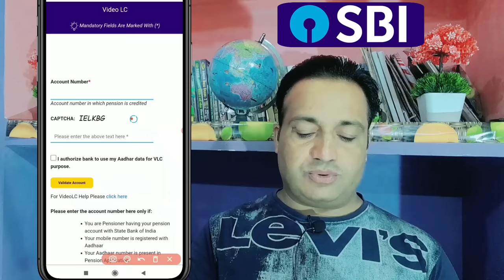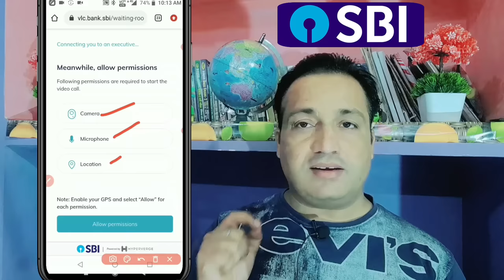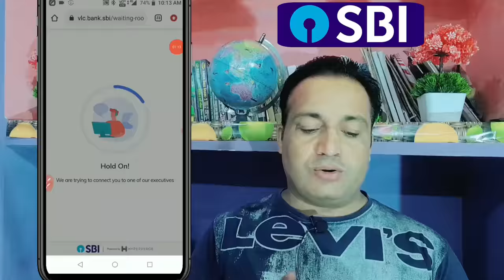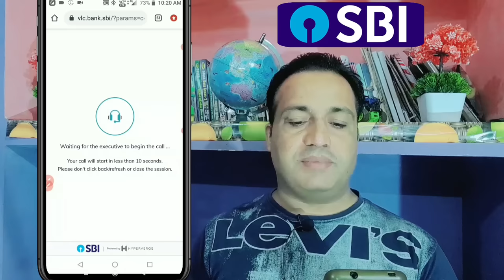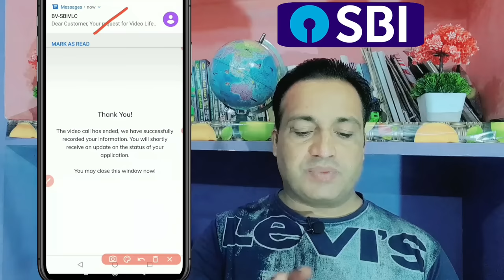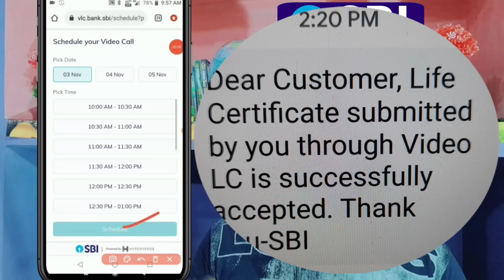jeevan praman patra online kaise kare | sbi life certificate for pensioners online | pension seva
Jeevan Praman Patra Online Kaise Kare 2022 | Digital Life Certificate Online For Pensioner 2022

Digital Life Certificate Submit करिये फ़ोन से घर बैठे बिना फिंगरप्रिंट लगाए | Live Demo देखिये DLC का

Aadhar FaceRD के साथ पांच मिनट में घर बैठे अपना जीवन-प्रमाण जमा करें || DLC with AADHAR Face RD 👉

sbi life certificate for pensioners online | SBI pension Seva life certificate | pension seva portal

यह वीडियो आपकी पेंशन बंद नहीं होने देगा | गलत Life Certificate जमा करने से कैसे बचें? Methods of LC

Topic Covered
jeevan praman patra online kaise kare 2022 jeevan praman patra online kaise kare
jeevan praman patra kaise banaye online
life certificate for pensioners online
life certificate kaise banaye
how to apply for life certificate online
life certificate for pensioners form fill up
jeevan praman patra online kaise karen
jeevan praman patra 2022
जीवन प्रमाण पत्र ऑनलाइन
जीवन प्रमाण पत्र ऑनलाइन कैसे करें
लाइफ सर्टिफिकेट फॉर्म कैसे भरें
jeevan praman patra online
jeevan praman patra online kaise kare
sbi life certificate for pensioners online
pension seva
SBI pension Seva life certificat
pension seva portal
digital life certificate
jeevan pramaan life certificate
technical and education hub

Video Chapters

Introduction
Download & Install Application
Operator Registration
Life Certificate Generation Process
Downalod Life Certificate